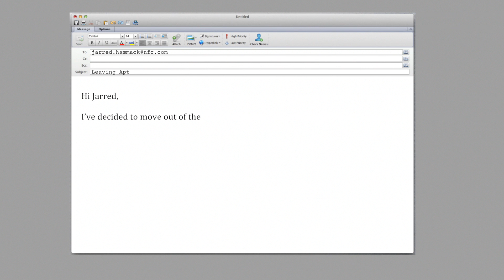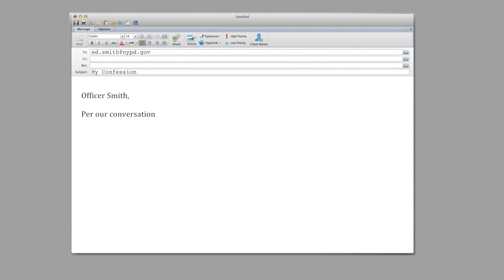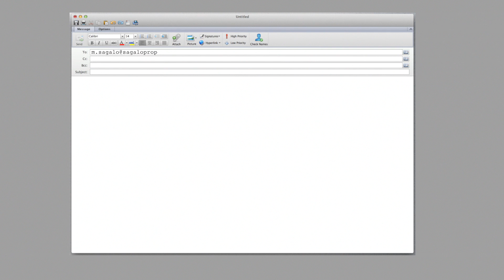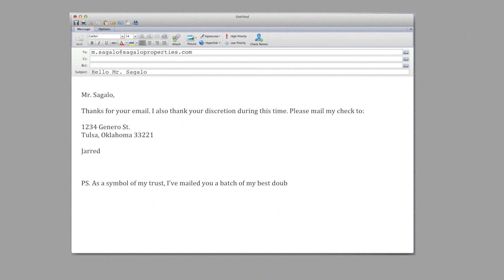Dirty Mitts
2013 National Film Challenge entry by Stubborn Media.